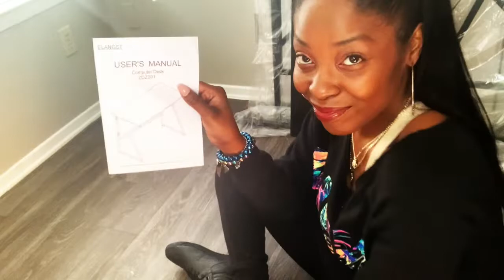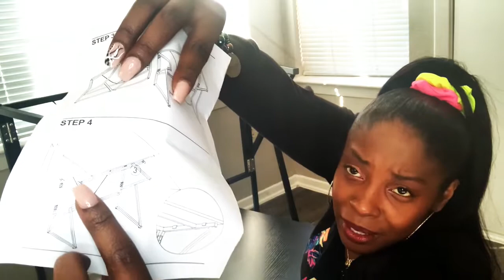Unboxing & Assembling Amazon Desk For Planner Nook - NO TOOLS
Hey My People 👋🏾
After moving into my new apartment I wanted to freshen up planner nook /desk area so… I started with getting a new desk. I searched Amazon high and low for an affordable, good quality table that required No Tools to put together. Because umm… I will mess up some furniture real quick. I am not Barbra the Builder. Putting together furniture is not my ministry.

Luckily I found one and here we are setting it up.

❄️ Holla At  Me!

My page is planner related but my stories are all me 😂.

🛒 Amazon Find
🎵Video Jamz
Doing Just Fine -  Lakey Inspired
 The Christmas Vibe - Philip E Morris